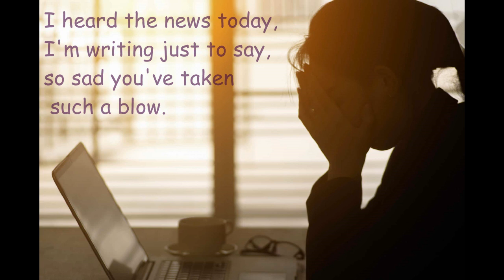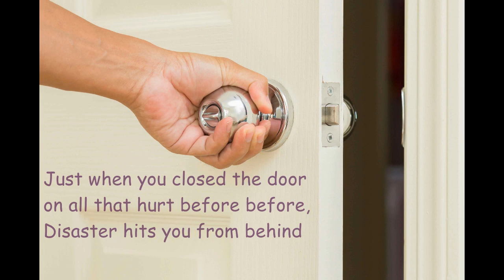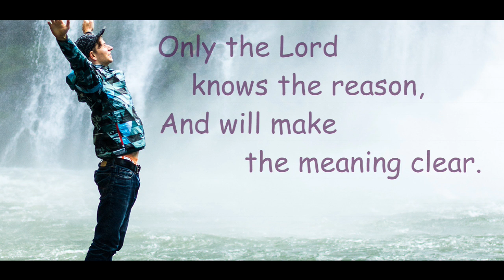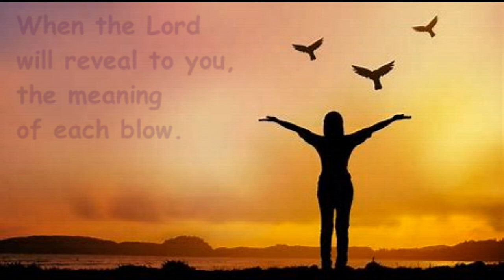IT MAY BE WINTER - John Pantry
Words and music John Pantry. The Hilliside Singers from Hillside Methodist Church, Brinscall, Chorley, Soloist Louise Saynour, Director of Music Raymond Smith